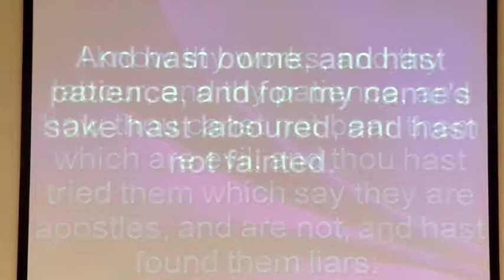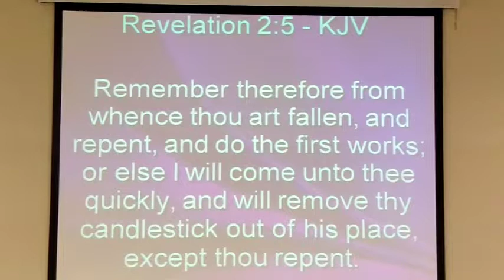Revelation Bible Study 3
Revelation Bible study with Pastor Vincent Xavier